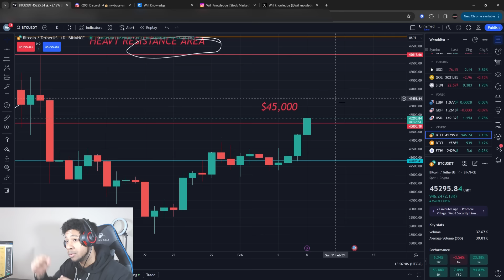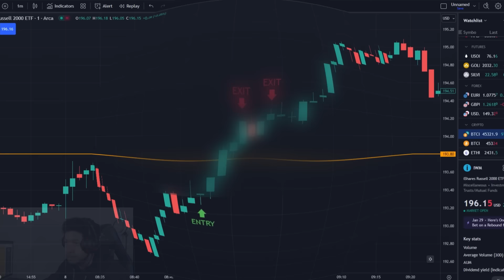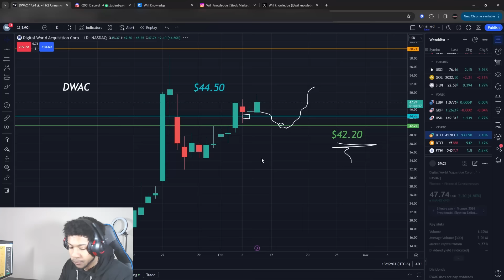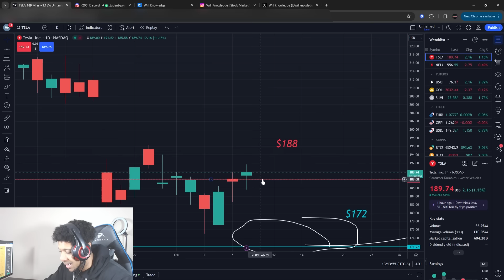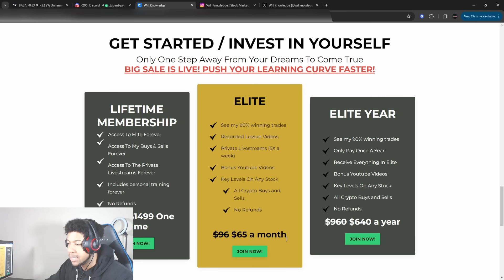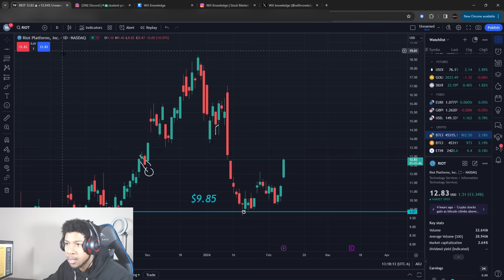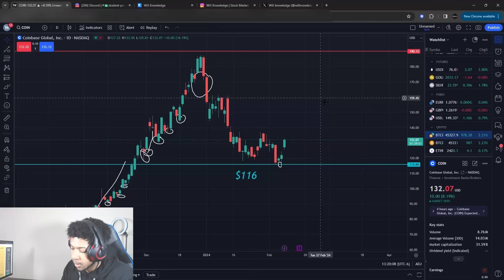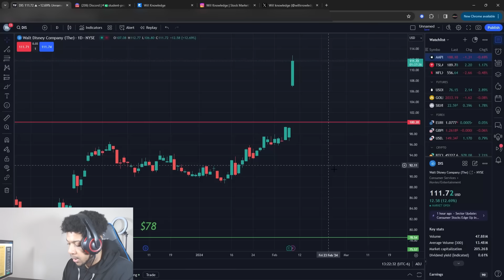BUY NOW?! SMCI STOCK! BITCOIN! TESLA STOCK! AMC STOCK! AMD! COIN! PLTR! IWM! BABA! DWAC! & MORE!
BIG 60% OFF SALE IS LIVE! ONLY $65 a MONTH!